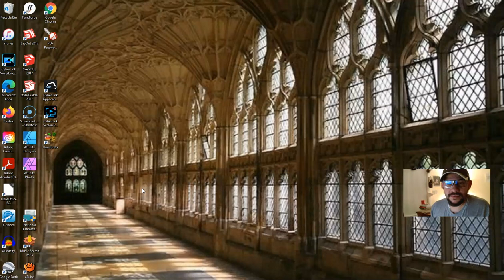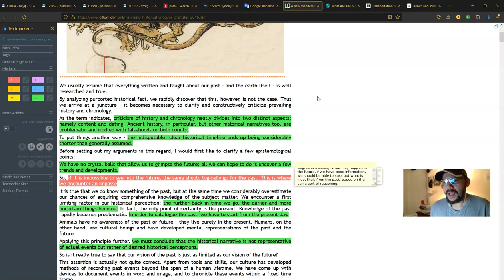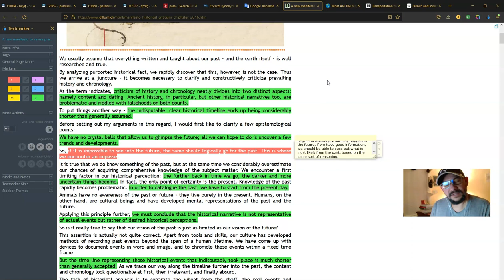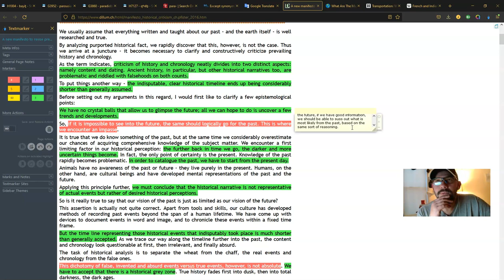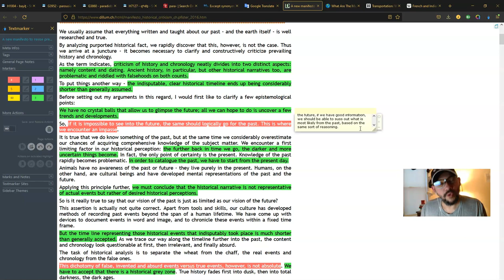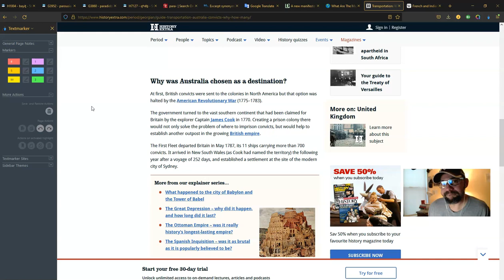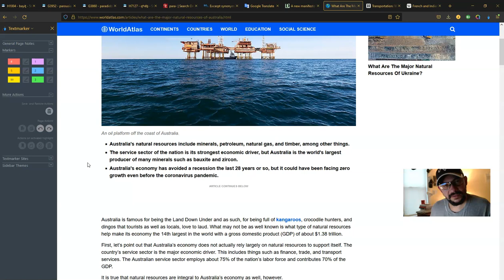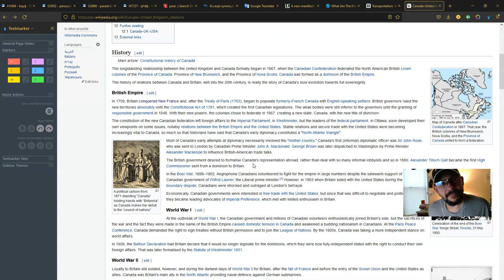OP - briefs "The Past, Prophecy, and rabbit-trail Australia"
2/1/22
Can we really not know ANYTHING about the past, or can we reasonably extrapolate back? New chronology may still have some unreasonable assumptions. Plus, the thing about Australia/New Zealand that's been vexing me for some time.